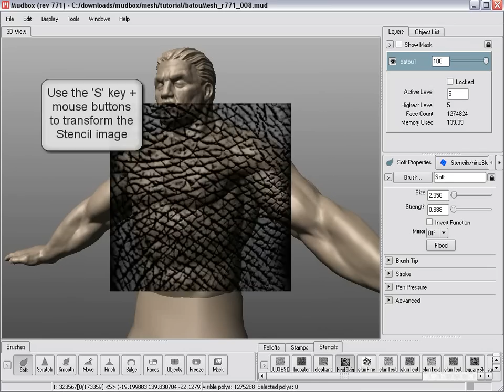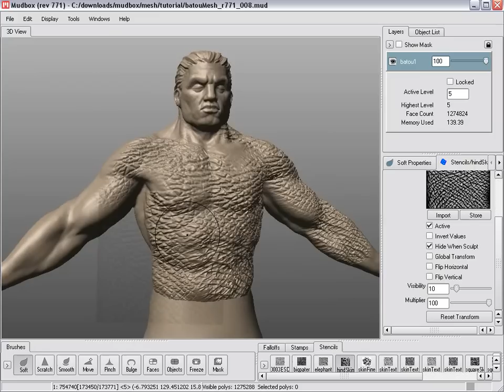Stencil Demo in Mudbox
Stencils in Mudbox Demo 1